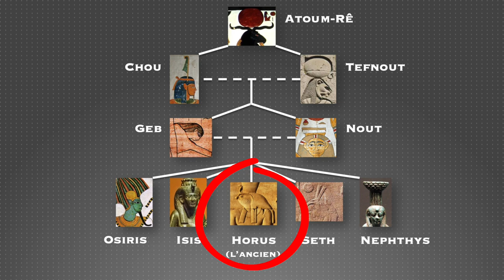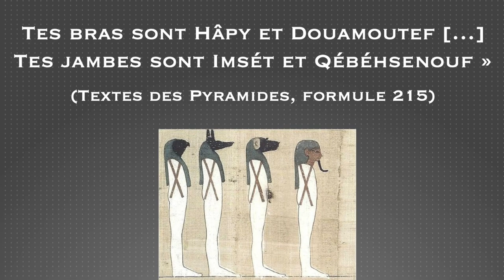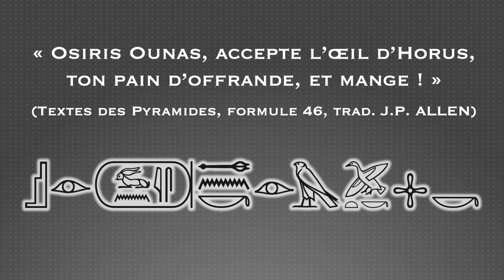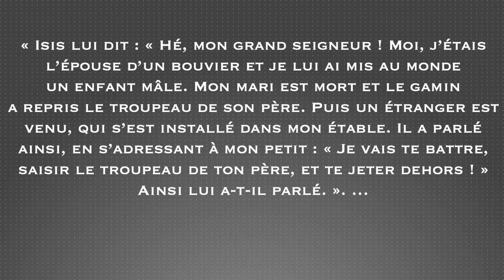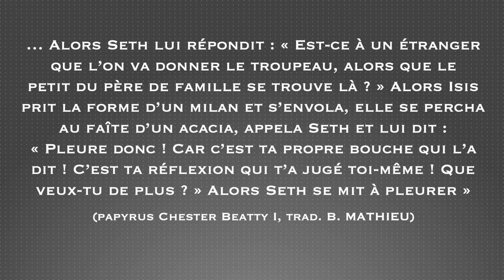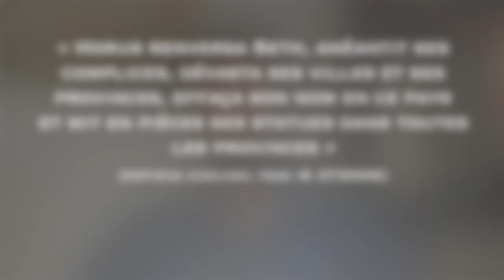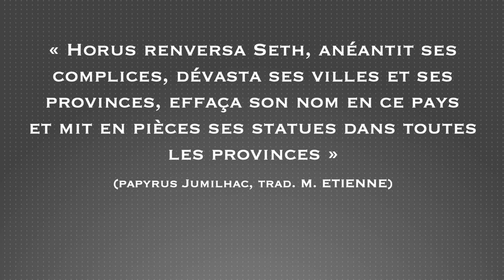POPA #3.1 - Horus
C'est reparti pour un tour avec la 1ère partie de l'épisode consacré à HORUS !
Origines, attributs, fonctions, mythes principaux... On passe en revue l'essentiel des infos à propos de ce dieu majeur du panthéon égyptien :)

Un peu de bibliographie pour compléter :
- Erik Hornung, Les Dieux de l'Égypte : Le un et le multiple, Monaco, Le Rocher, 1986
- Leonard H.Lesko, Horus, Macmillan, New York, 1987
- Donald Bruce Redford, The ancient gods speak : A guide to Egyptian religion, Oxford University Press, Oxford, New York, 2002
- Claude Traunecker, Les Dieux de l'Égypte, PUF, 2005 (rééd.)
- Pascal Vernus et Erich Lessing, Les Dieux de l'Égypte, Imprimerie Nationale, Paris, 1998
- Barbara Watterson, The house of Horus at Edfu, Ritual in an ancient Egyptian temple, Tempus Publishing, 1998
- Richard H.Wilkinson, Dictionnaire illustré des Dieux et Déesses de l’Égypte ancienne, Gollion, Infolio, 2006
- Nathalie Baum, le Temple d'Edfou : À la découverte du Grand Siège de Rê-Harakhty, Monaco, le Rocher, 2007
- S. Aufrère, J.-Cl. Golvin, J.-Cl Goyon, L’Égypte restituée : Tome 1, Sites et temples de Haute Égypte, Paris, Errance, 1991
- Jean-Pierre Corteggiani (ill. Laïla Ménassa), L'Égypte ancienne et ses dieux, dictionnaire illustré, Paris, Fayard, 2007
- Annie Gasse, Les stèles d'Horus sur les crocodiles, Paris, RNM, 2004
- Annie Forgeau, Horus-fils-d'Isis. La jeunesse d'un dieu, Le Caire, IFAO, 2010
- Bernard Mathieu, « Les Enfants d'Horus, théologie et astronomie (Enquêtes dans les Textes des Pyramides, 1) », ENiM 1, Montpellier,‎ 2008, p. 7-14
- Bernard Mathieu, « Horus : polysémie et métamorphoses (Enquêtes dans les Textes des Pyramides, 5) », ENiM 6, Montpellier,‎ 2013, p. 1-26

L'espace commentaires est à vous, n'hésitez pas à donner votre avis, à proposer des sujets ou à poser des questions :)
Et bien sûr, le petit partage est apprécié ;)